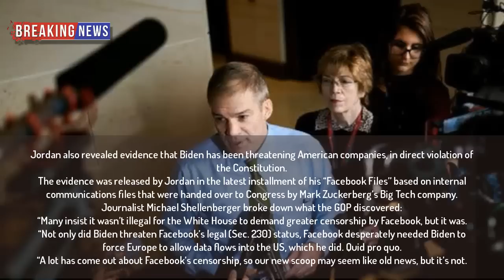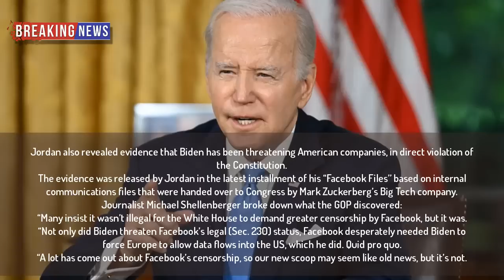HUGE! Jim Jordan Catches Biden Engaging in Illegal Quid Pro Quo - Biden Should Be Sweating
House Judiciary Committee Chairman Jim Jordan (R-OH) has caught Democrat President Joe Biden engaging in an illegal quid pro quo.

Jordan also revealed evidence that Biden has been threatening American companies, in direct violation of the Constitution.

The evidence was released by Jordan in the latest installment of his “Facebook Files” based on internal communications files that were handed over to Congress by Mark Zuckerberg’s Big Tech company.

Journalist Michael Shellenberger broke down what the GOP discovered:

“Many insist it wasn’t illegal for the White House to demand greater censorship by Facebook, but it was.

“Not only did Biden threaten Facebook’s legal (Sec. 230) status, Facebook desperately needed Biden to force Europe to allow data flows into the US, which he did. Quid pro quo.

“A lot has come out about Facebook’s censorship, so our new scoop may seem like old news, but it’s not.